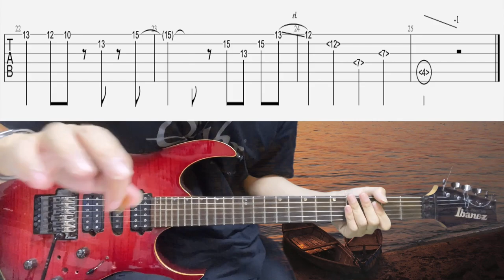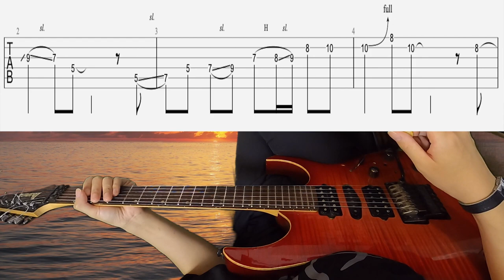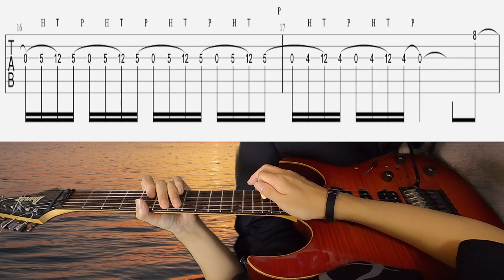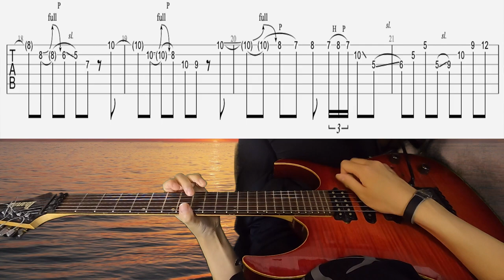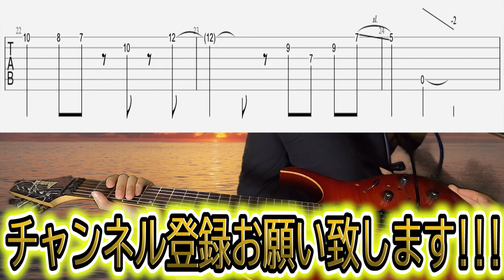【TAB解説】T-Square-Omens Of Love 安藤まさひろさんギターソロ解説！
今回はT-SQUAREの「Omens Of Love」の安藤正容さんソロを解説！！

アンプはAmplitubeのSoldanoを使っています、ディレイ、リバーブもかけております！！